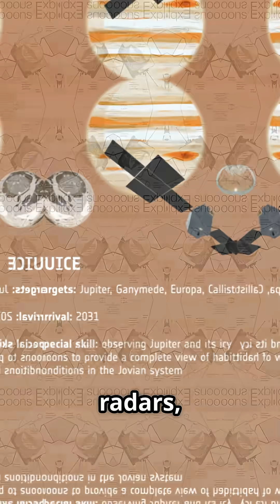JUICE Mission: Exploring Alien Oceans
OUTLINE:

00:00:00 JUICE Mission: Exploring Alien Oceans